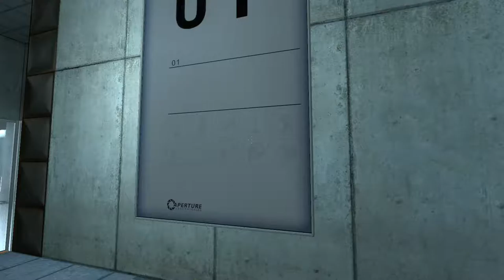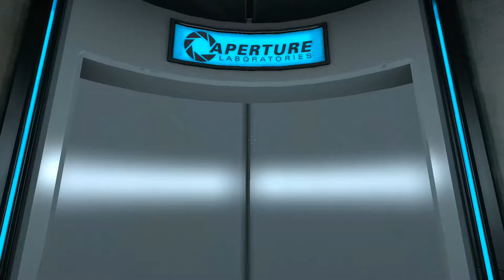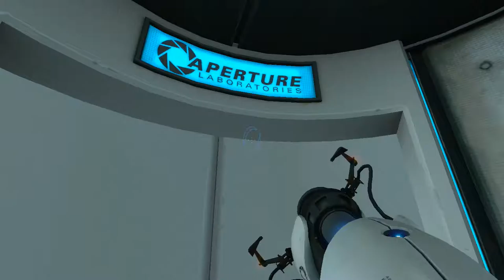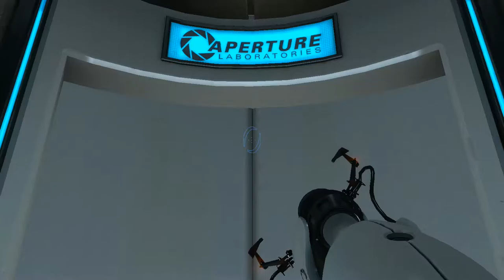Portal ► Надо думать ► №1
Portal — компьютерная игра в жанре головоломки от первого лица (англ. First Person Puzzle), разработанная Valve Corporation. Игра была выпущена для ПК и Xbox 360 в составе сборника The Orange Box 10 октября 2007 года. Портированная версия Portal для приставки PlayStation 3 разрабатывалась студией EA UK и была выпущена 11 декабря 2007 года.источник